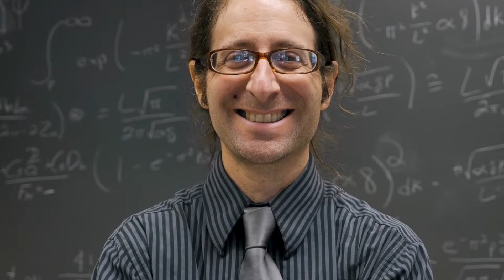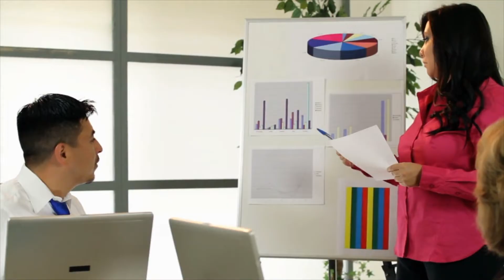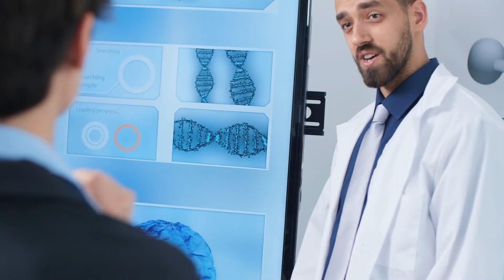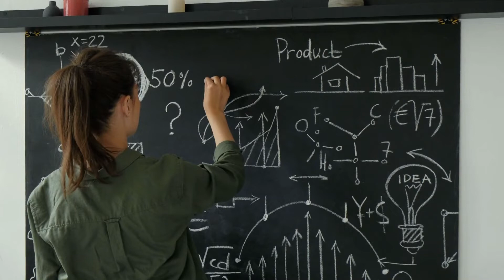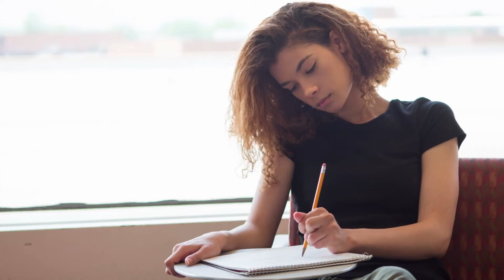10 Reasons Why Doing a PhD in the US Is Awesome!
Ten benefits which accrue to a graduate student who does his or her PhD degree in the USA are discussed. These range from the top rank of the US universities, open and inclusive culture and ambitious PhD supervisors.
The importance of high verbal and quantitative skills in the graduate student population due to GRE tests is also highlighted.